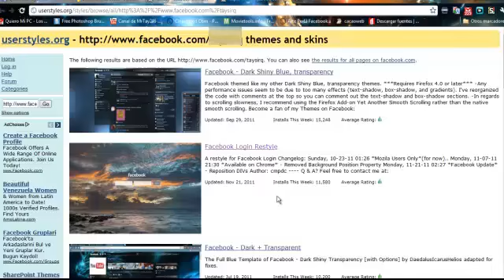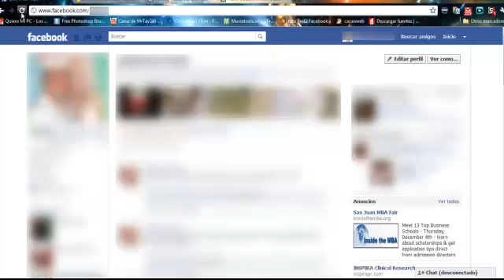Fondos para facebook